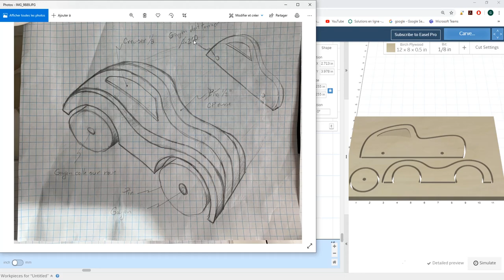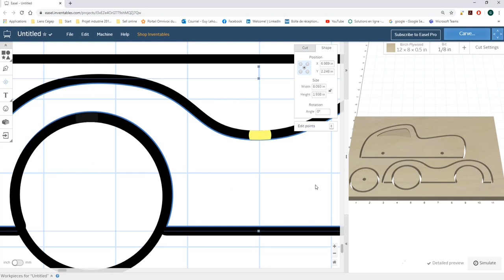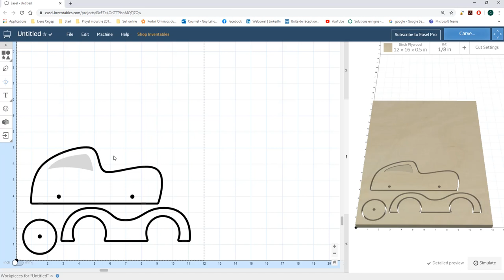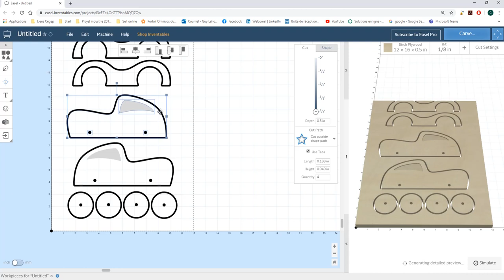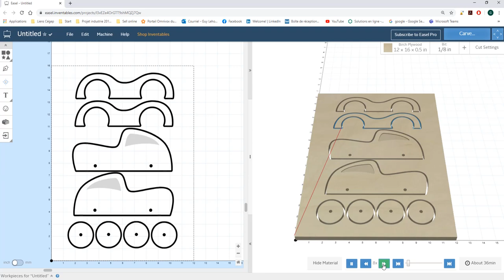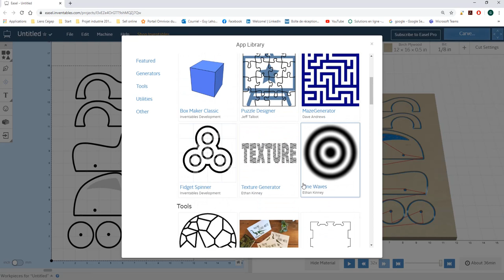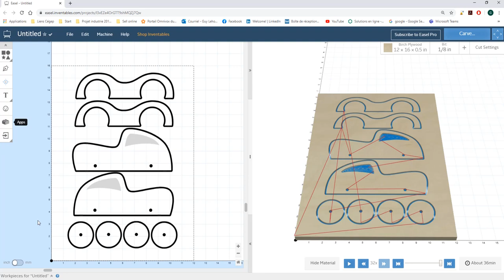Projet CNC 03a, partie 3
Partie 3

Projet CNC avec une X-Carve et préparation sur Easel

Conception d'un petit jouet